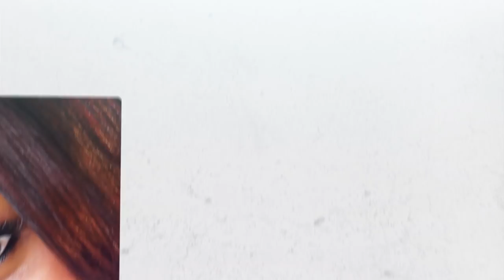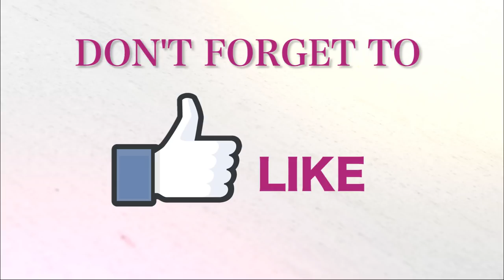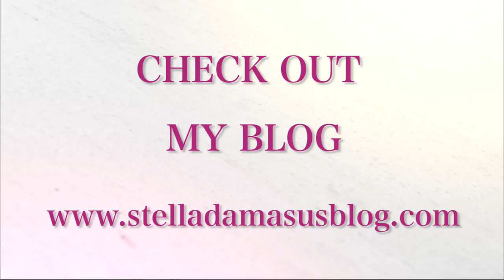Dating My Abuser - Stella Damasus Diaries (Episode 19)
Being open and vulnerable is never easy, but I had to remind myself that I’m human and its ok. Which is why I wrote a blog about how I was entangled in an abusive relationship. Many people don’t believe me when I say it, but I feel it’s important that I speak up and share some experiences and signs to look out for, which may actually save or help someone who is probably going through the same thing.

ABOUT STELLA DAMASUS

Stella Damasus is a multi talented Actress, Singer, Speaker and Producer who is based in Atlanta, Georgia. Having over 100 films under her belt, she has worked with some of the greatest entertainers in Africa. Stella who is also a mother has been an actor for over two decades and is the Founder of the Stella Damasus Arts Foundation, ADIVA and is the Co-Founder of Index Two Studios, i2Radio and Mon Afrik TV.